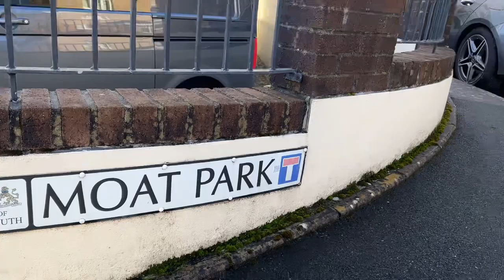EGGBUCKLAND, SITE OF 2 “EXPLOSIVE” BRIDGES in the 1870s! That’s if Napoleon III paid a visit.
EGGBUCKLAND, SITE OF 2 “EXPLOSIVE”  BRIDGES in the 1870s! That’s if Napoleon III paid a visit. I fully aknowledge the work and research of the late great Freddie Woodward in the making of this film.